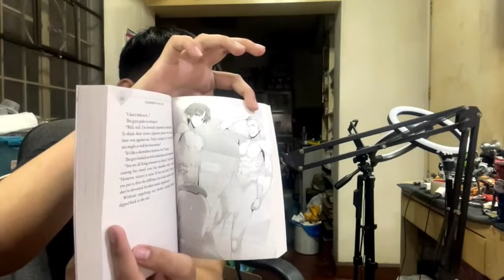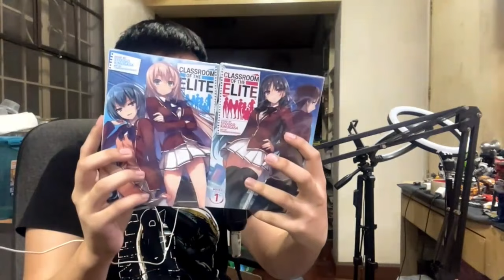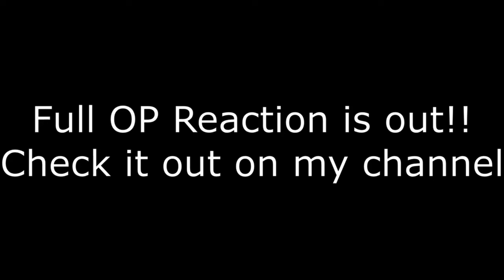THE TRAINING CAMP ARC BEGINS | Classroom of the Elite Season 3 Episode 1 REACTION